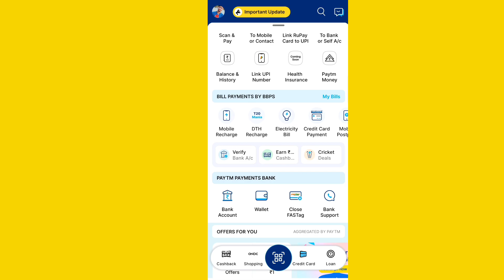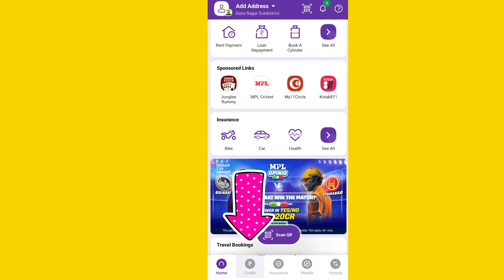CIBIL Score Check Best App Phonepe Or Paytm | CIBIL Score Check Easy Way | Bank CIBIL Score Check